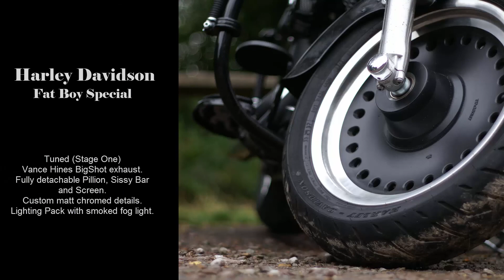Harley Davidson Fat Boy Custom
Kiz Weir. Short ride from London to High Beech, Epping.

Harley Fat Boy Custom.